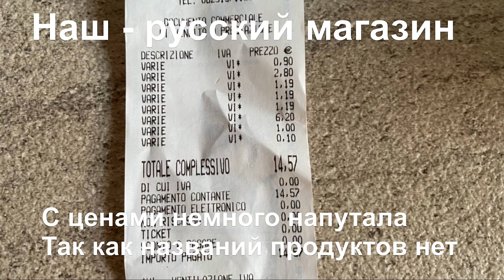МАГАЗИН. 🇮🇹ИТАЛИЯ В ФИНАЛЕ🇮🇹